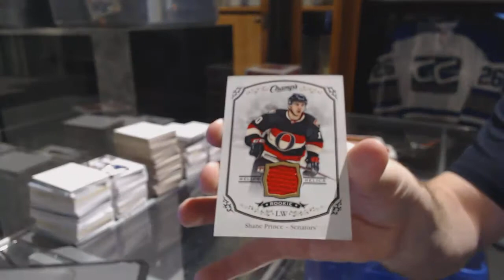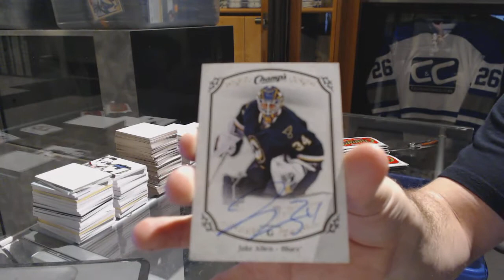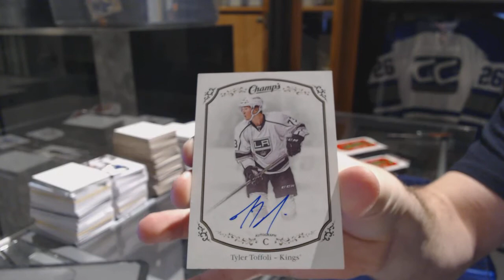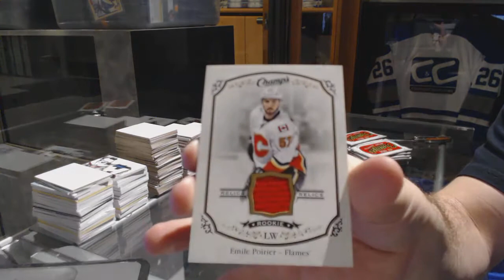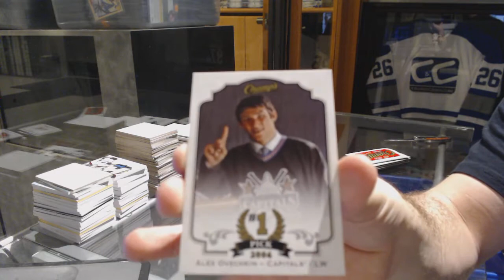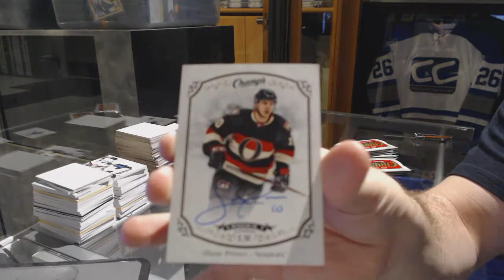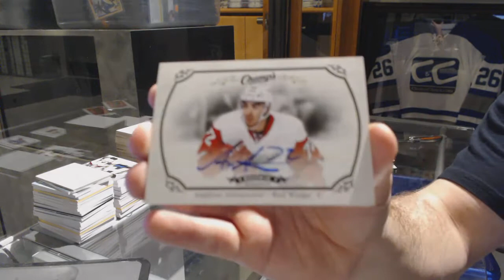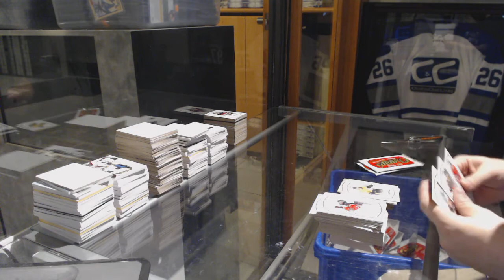15-16 Upper Deck Champs Hockey 5 Box Break - C&C GB #7161